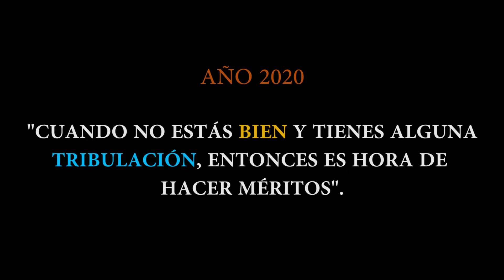PANDEMIA | AISLADOS | NO PODEMOS SALIR ¿TIENES MIEDO AL 2020? AREQUIPA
TIEMPO DE OPORTUNIDADES